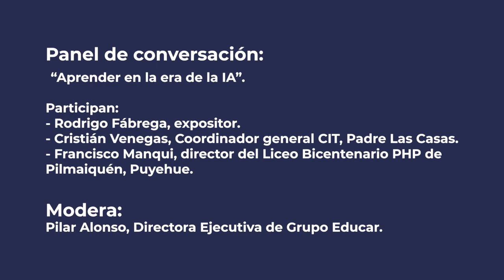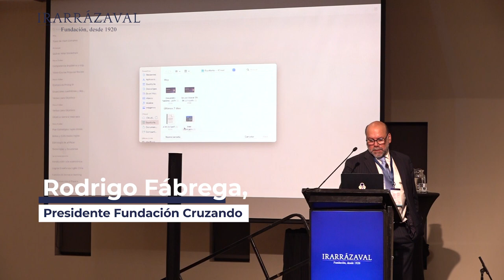Panel: “Aprender en la era de la Inteligencia Artificial"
Panel de conversación: “Aprender en la era de la IA” en el XXV Seminario Nacional "Claves para la Educación del Futuro: Aprender en la era de la Inteligencia Artificial” de la Fundación Irarrázaval.

Participan: Rodrigo Fábrega, presidente de Fundación Cruzando, Cristián Venegas, Coordinador general del Centro de Innovación Tecnológica (CIT) de Padre Las Casas, Temuco, Francisco Manqui, director del Liceo Bicentenario People Help People de Pilmaiquén, de la comuna de Puyehue, y modera Pilar Alonso, Directora Ejecutiva de Grupo Educar.

Este seminario se realizó en la ciudad de Santiago, en el Hotel Le Méridien, los días 29 y 30 de julio, y reunió a más de 150 directores de los colegios técnico-profesionales que componen la RED Irarrázaval desde Arica a Punta Arenas.